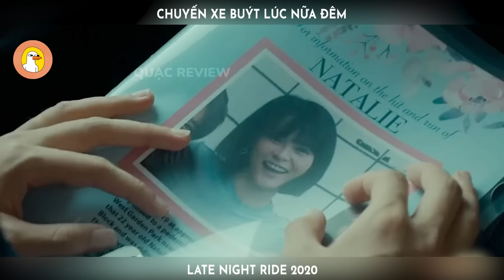Chuyến Xe Buýt Bí Ẩn Lúc Nửa Đêm - Không Có Khách Mà Tài Xế Cũng Dừng |Quạc Review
-- Tóm tắt phim: Last Night Ride 2020 --